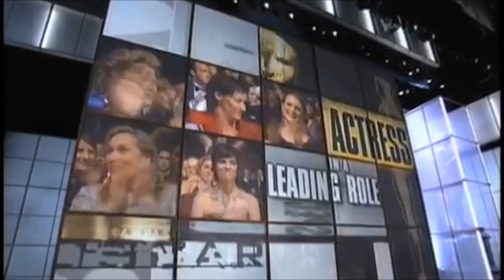Porque Hollywood Abandonou a Hilary Swank?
A atriz Hilary Swank ganhou dois Oscar de melhor atriz ainda bem nova e tinha muito potencial de se tornar uma atriz com grandes trabalhos na sua carreira, mas não foi isso que aconteceu, depois dos trabalhos que deram o Oscar de Melhor atriz pra ela no final dos anos 90 e começo dos anos 2000 a atriz acabou caindo no esquecimento e não fazendo mais nenhum trabalho de destaque.

O que aconteceu com a atriz Hilary Swank, porque Hollywood a abandonou e parou de chamar ela para grandes trabalhos.